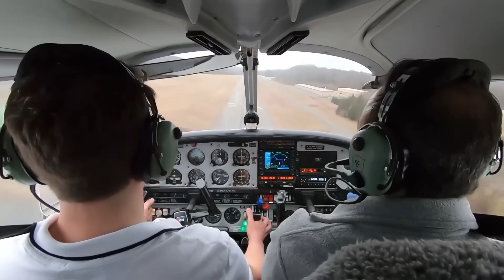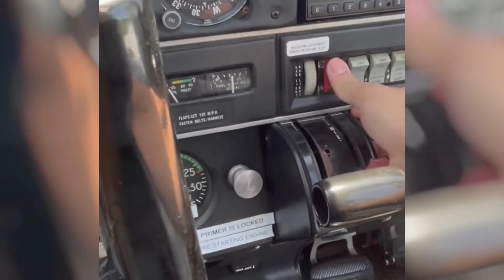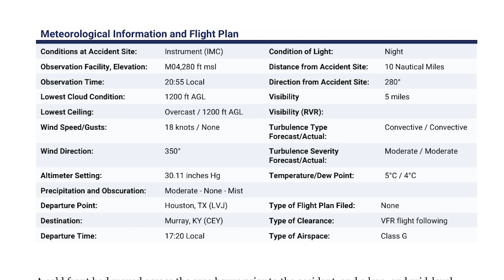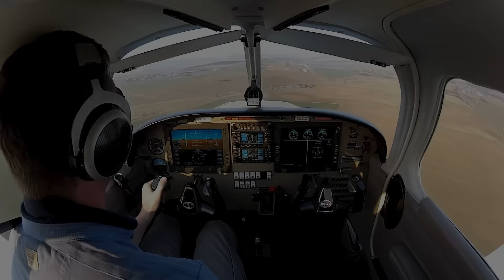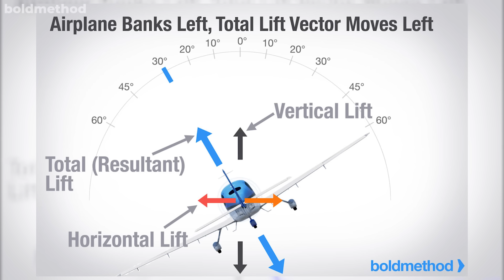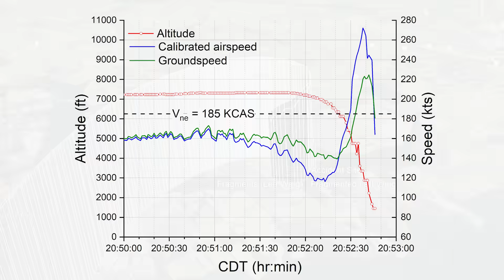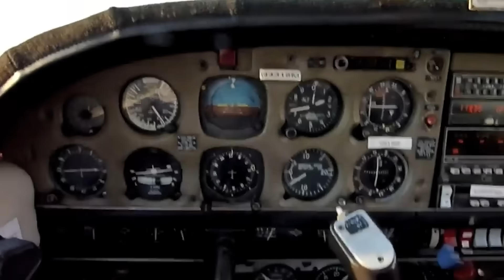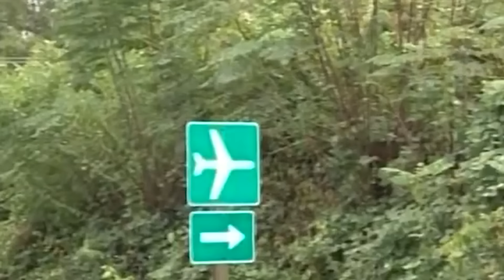How Did a QUIET Decision Turn N4303G’s Routine Night Flight Into a Fatal Spiral?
A turbocharged Piper Arrow departs into the night with a simple, familiar plan.
There is no mechanical problem reported before departure.
There is no emergency driving the schedule.
There is no indication that the flight is expected to be difficult.
And yet, only minutes later, the aircraft is descending rapidly, accelerating far beyond its normal operating range, and tightening into a spiral from which recovery never occurs.
The NTSB’s final report gives us a clear picture of how the aircraft was lost.
But accidents like this are rarely decided in the final moments.
Today, we are going to step back and examine how the conditions and decisions before takeoff quietly shaped a situation where, once things began to go wrong, there was very little room left to fix them.
Who Was On Board
To understand any aviation accident, we need to begin with the people involved—not to assign blame, but to understand context.
The pilot was Charles Chad Wayne Garland, fifty-five years old.
He held a student pilot certificate.
The passenger was Marjorie Ann Garland, seventy-four years old.
She was his mother.
This relationship matters, not because of emotion, but because it influences how decisions are made. Aviation decisions are shaped by expectations, perceived responsibility, and subtle pressure. These factors are not written on checklists, but they are present in every cockpit.
Flying with a family member can introduce a quiet obligation to complete the flight as planned. There may be reluctance to delay, cancel, or turn back. There may also be a desire to demonstrate capability and confidence. None of this requires conscious risk-taking. Often, it simply shifts where a pilot draws the line.
There is also an important regulatory context.
Under FAA regulations, a student pilot may not act as pilot-in-command while carrying a passenger. This limitation exists because student pilots are still developing the skills and judgment needed to manage complex or rapidly changing situations. Training flights are meant to occur within a carefully controlled environment, where errors can be corrected before they escalate.
Once a passenger is added—especially a family member—the nature of the flight changes. The safety structure provided by the training system is no longer fully in place. The flight becomes a personal mission rather than a supervised learning exercise.